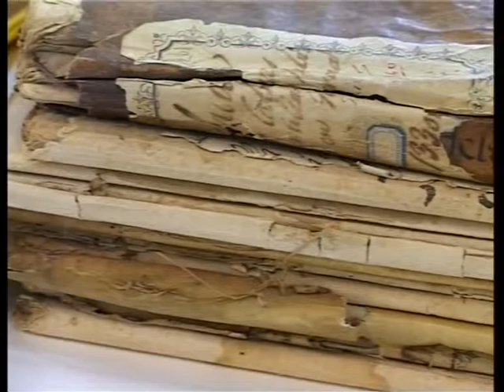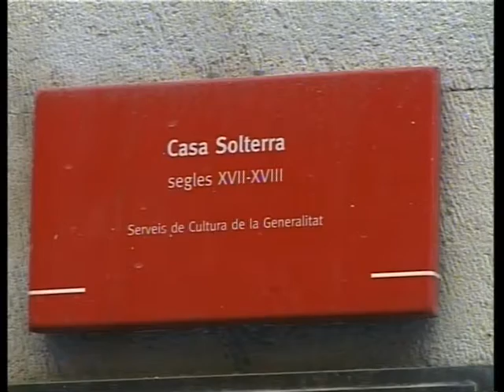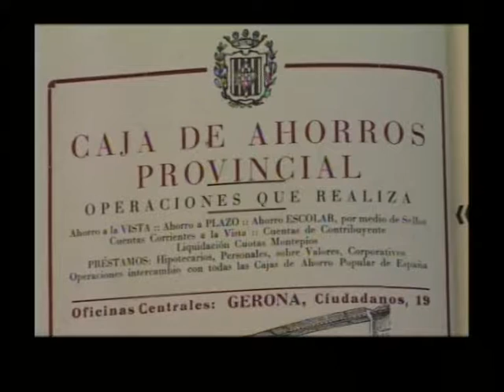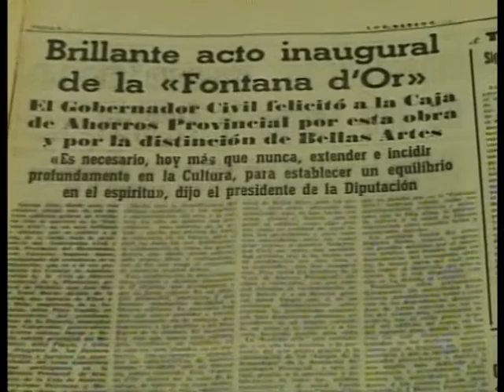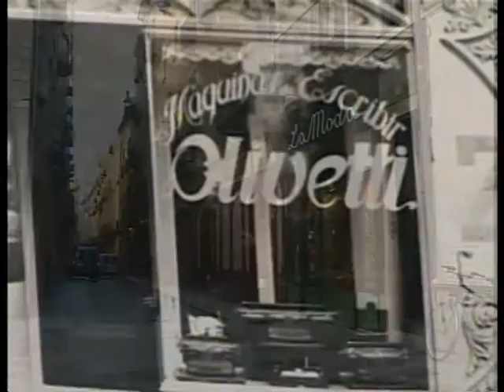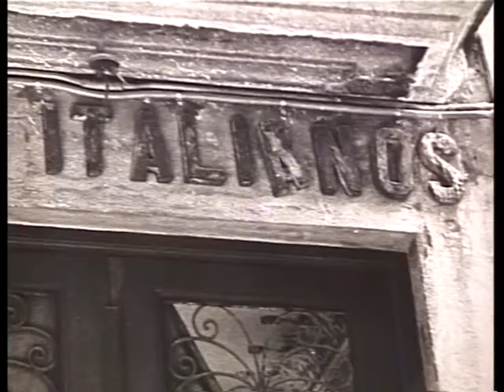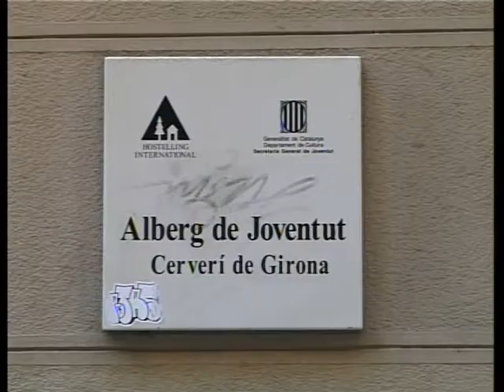El carrer Ciutadans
Capítol del programa "L'espiral de la història", una coproducció de Televisió de Girona i l'Ajuntament de Girona (CRDI) emesa per TVGi entre els anys 2004 i 2006